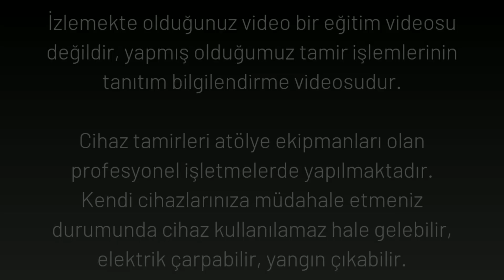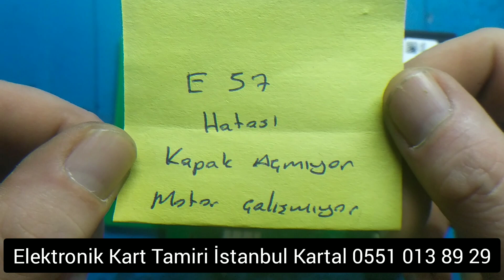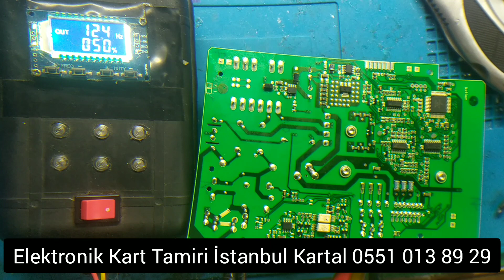Bosch Siemens çamaşır makinesi e57 hatası, kapak açılmıyor, motor dönmüyor elektronik kart tamiri